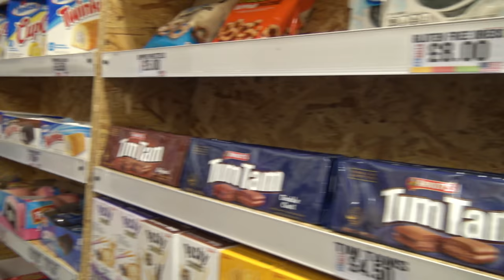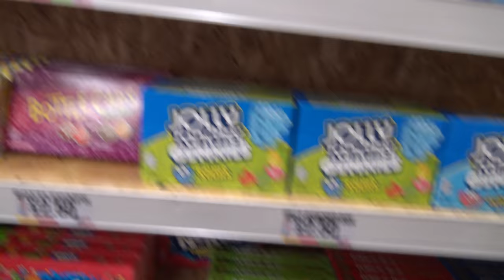Our Narrowboat Goes Underground and Market Harborough Holds An American Secret! | Vlog 79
We plumb new depths(!) as we take our narrowboat through Saddington Tunnel.
Reaching the bottom of Foxton Locks we turn onto the Market Harborough Arm and make our way to Union Wharf where we explore the delights of the town.
⚓ We've now been living on our narrowboat since January 2021 after 25 years of hiring and being shared owners, so please consider subscribing (free) so you can follow our journey as we take on a new life afloat.
👕 MERCH!